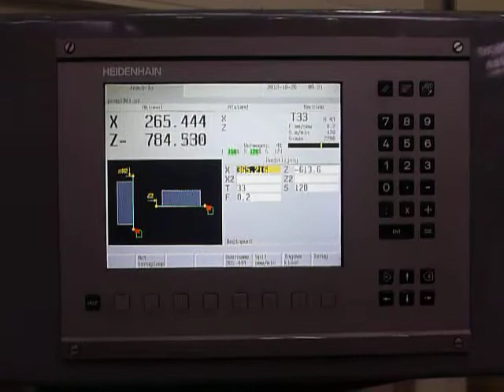TOS Teach-In Lathe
You are looking for a used metalworking machine? Then you might be interested in this used machinery offer: TOS Teach-In Lathe. Find more machine tools and other used metalworking, woodworking and plastics processing machinery Surplex is your reliable partner for the sale and purchase of used machines in Germany.